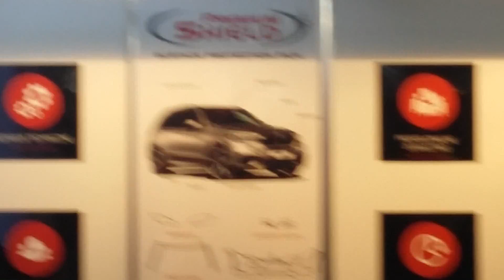Poznań Motor Show 3